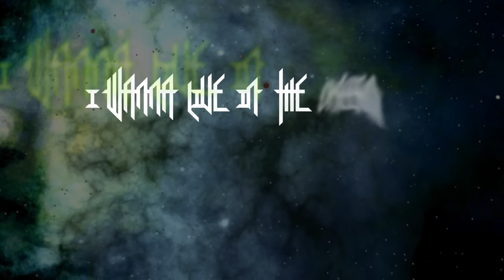Lizzy Borden - My Midnight Things (LYRIC VIDEO)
Lizzy Borden "My Midnight Things."

Having signed a new contract with Metal Blade on the strength of three demo tracks, Borden opted to produce My Midnight Things himself, with Joey Scott as co-producer, who also handled all the drumming duties. Having an old school approach to his drumming, feeding off the vocals, lyrics and melody rather than just acting as a time keeper, he was perfectly suited to Borden's approach to the record, which also applied to his role as co-producer. "I knew what I was going for and had doubts that I could find a producer who would understand that. My approach is very different than what is happening in today's music, but Joey got that and wanted the same thing." With Marliese Quance Mildenberger handling the majority of the keyboards, her unique melancholy playing style added even more "emotion and dimension" to each song, while Borden himself handled all of the bass, guitars, some keys and all of the vocal parts. Anyone exposed to My Midnight Things will find it hard to deny that like all of his records, it is a true vocal tour de force, each track endowed with a phenomenal amount of layering to create something that is uniquely Lizzy Borden. "The style that I record vocals harkens back to The Beatles and Queen. It's time consuming and tedious, but the result gives you a more multi-dimensional feel than you would get with a single vocal. When I recorded 'Master Of Disguise' (1989), I was clocked in at a seven-octave vocal range between all the backing and lead vocals. It gave the feel of multiple personalities within my voice, and I've used that technique on the last four albums."